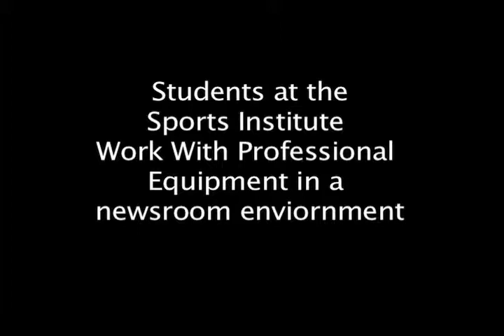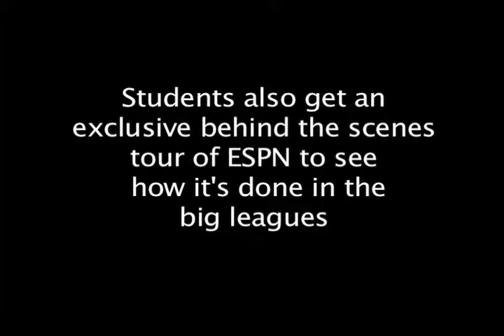What is The Sports Institute?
Summary of students' experiences at the Sports Institute program and how it impacted them professionally.